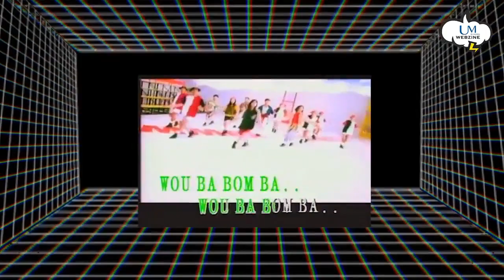湯寶如眼中的關淑怡【娛樂快遞】一連二集 (190904, 190906)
《免責聲明》
僅供網路測試無任何販售行為及獲得任何利益；請勿作商業上之用途。
所有資源皆搜集自網絡，相關版權歸版權持有人所有。
如有侵權，請PM告之，本人會盡快刪除。